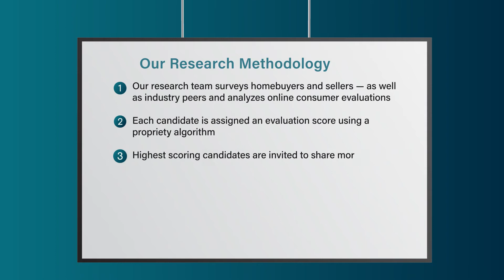2022 Portland Five Star Real Estate Agent Lisa Albrecht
Lisa Albrecht 2022 Five Star Real Estate Agent Award! Five Star Real Estate Agents represent those who are outstanding in their field. Winning agents are selected as a result of a rigorous and objective research process. For any market, each year's field of winners represents no more than 7% of agents within the market.